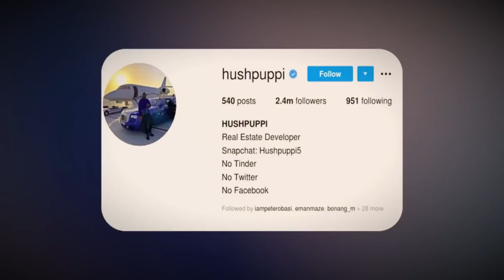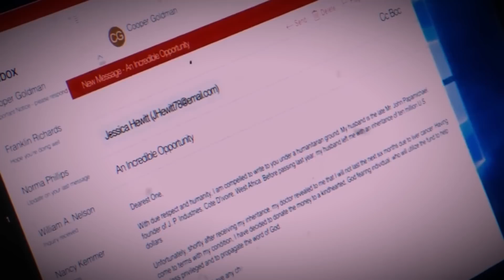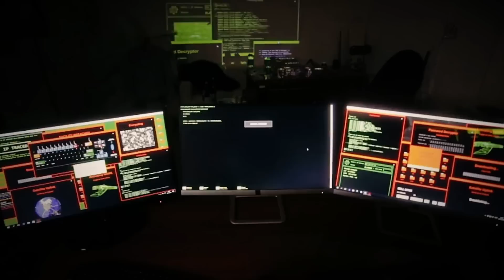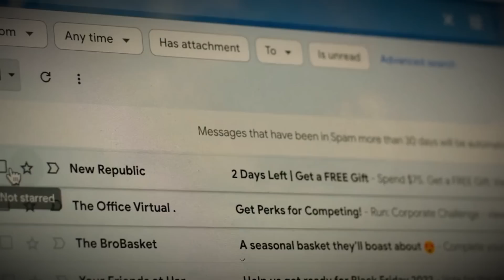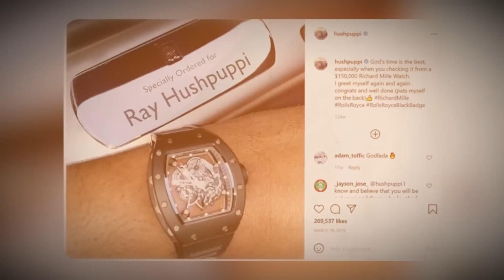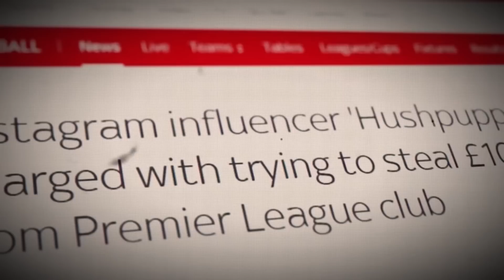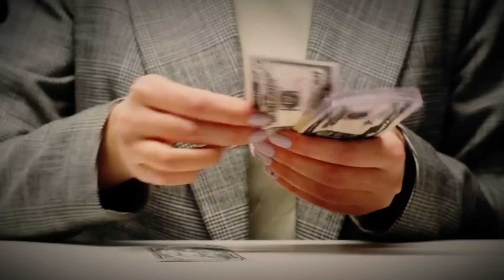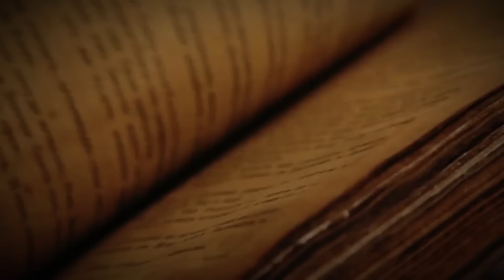How A Picture Exposed The $500M Instagram Scammer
Hushpuppi, also known as Ramon Abbas, is a Nigerian social media influencer who made headlines for his extravagant lifestyle. However, his fame was short-lived as he was arrested in Dubai in 2020 for his alleged involvement in a $435 million international cybercrime fraud scheme. This operation, dubbed "Operation Fox Hunt," targeted a network of cyber criminals who used advanced hacking techniques to steal money from individuals and businesses around the world.
Hushpuppi was extradited to the United States to face charges of conspiracy to commit wire fraud, money laundering, and other financial crimes. He pleaded guilty in a US court in 2021 and is currently awaiting sentencing.
The Hushpuppi case has generated a lot of media attention, particularly in Nigeria and other African countries. While some criticized the media for glorifying Hushpuppi's lifestyle, others expressed concern about the impact of cybercrime on businesses and individuals worldwide. It's important to note that any discussion of the case should be sensitive and respectful of the legal process.
In summary, the Hushpuppi case involves allegations of fraud, scams, and millions of dollars in stolen money (Half a Billion Dollars) through advanced hacking techniques. It's a complex and ongoing legal matter that deserves accurate and factual coverage.
- From Social Media Star to Cybercriminal Mastermind: The Rise and Fall of Hushpuppi
- The Hunt for Hushpuppi: How the FBI and Dubai Police Brought Down the Alleged Cybercrime Kingpin
- The Hushpuppi Scandal: A Cautionary Tale of Greed, Cybercrime, and Justice.
- Guilty as Charged: Hushpuppi's Shocking Admission of Cybercrime, Fraud, and Money Laundering
- The Hushpuppi Scandal: How One Man's Social Media Obsession Led to an International Cybercrime Investigation
- From Luxury Cars to Prison Bars: Hushpuppi's Incredible Fall from Grace
- Hushpuppi Exposed: The Shocking Truth About the Man Behind the Social Media Persona
- The Hushpuppi Case: A Cautionary Tale of Greed, Cybercrime, and Justice.
- From Instagram Fame to Cybercrime Shame: The Hushpuppi Story
- The Rise and Fall of Hushpuppi: A Social Media Star Turned Cybercriminal
- Inside the $435 Million Cybercrime Ring: The Hushpuppi Case Unraveled